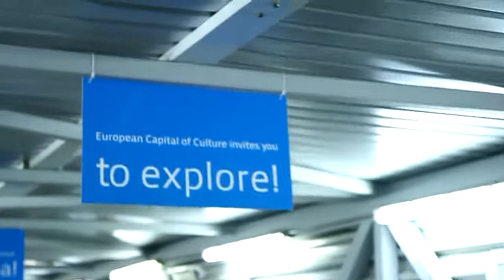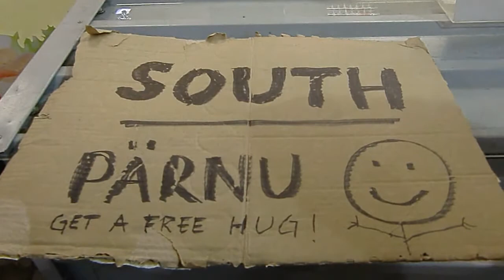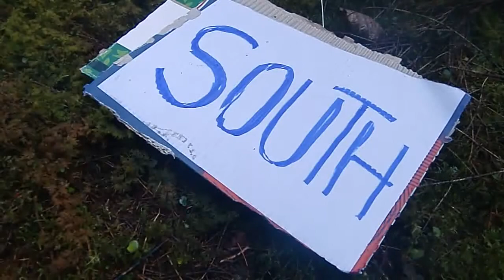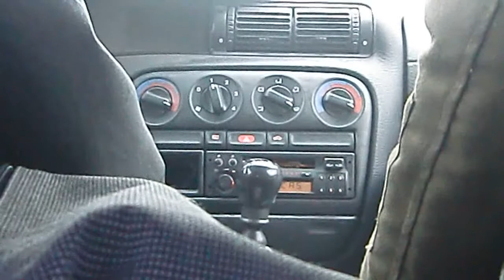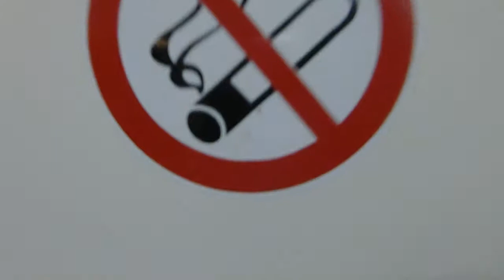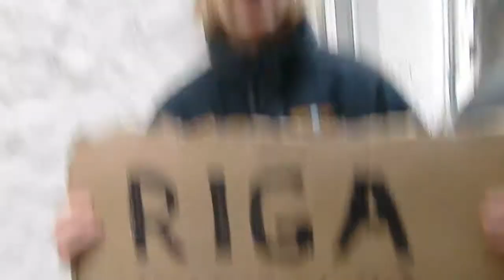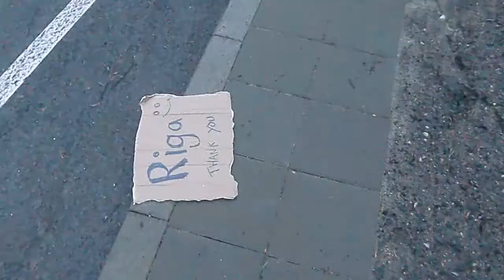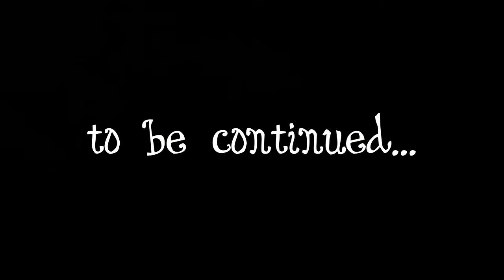Tramping South - Estonia